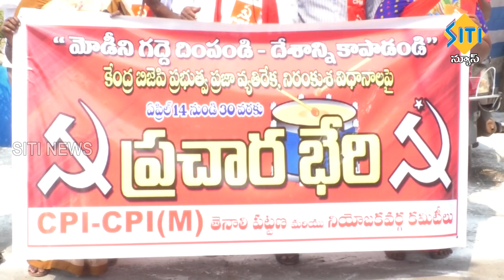TENALI SITI NEWS - 14/4/2023 - 7 30 PM PART - 1